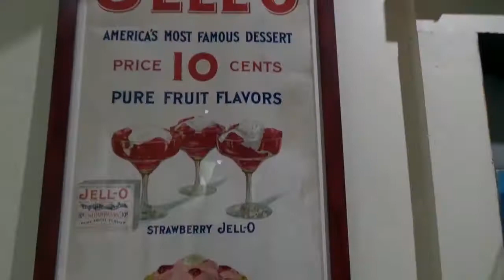JELL-O Museum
JELL-O Museum in Leroy New York

In 1897, in LeRoy, New York, carpenter and cough syrup manufacturer Pearle Bixby Wait trademarked a gelatin dessert, called Jell-O. His wife May and he added strawberry, raspberry, orange, and lemon flavoring to granulated gelatin and sugar. Then in 1899, Jell-O was sold to Orator Francis Woodward (1856–1906)...
JELL-O has become a popular children's treat.
This neat little Museum located in Leroy New York had plenty to see.
Transportation Museum in basement, Historic LeRoy House, and the JELL-O Museum.

Admission as of 2018

Adults. $5.00

Children 6 yrs. to 11 yrs. .$1.50

5 and Under. Free